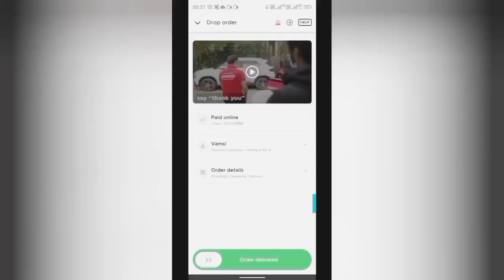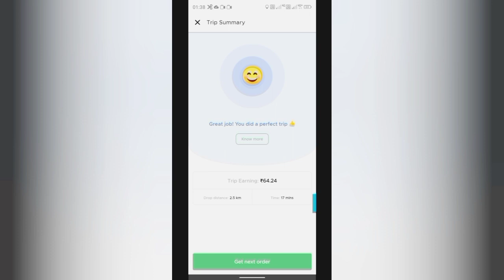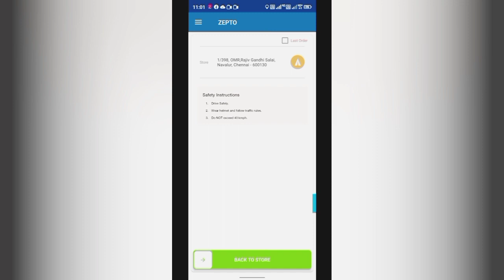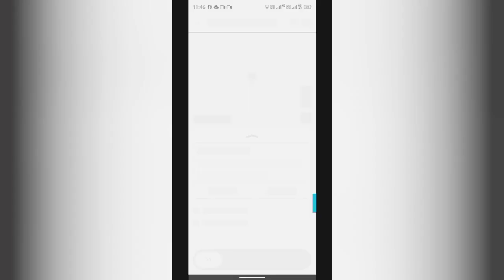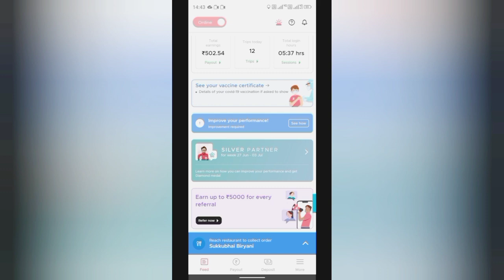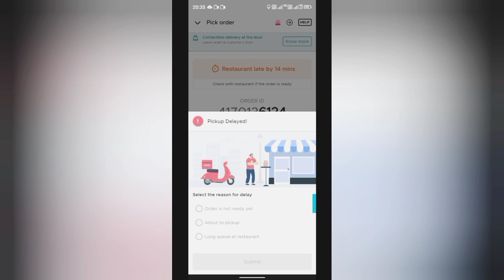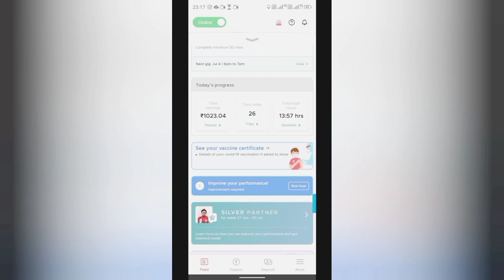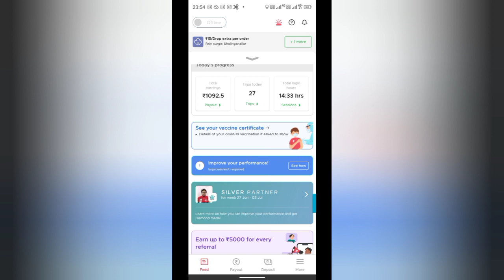Zomato Delivery Boy's Weekly Income?/Zepto Delivery Boy Part Time Work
Doston aaj zepto may mera 4 th din hai duty achha laga but salary kitani hogi wo weekly payment ke baad pata chalega tab tak video dekhte rehna aur mujhe support karte rehna channel subscribe or video ko like karke.
  Thank You All My Supporter.